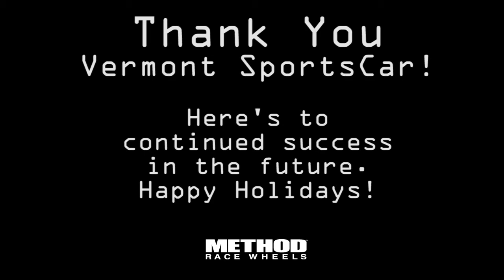Thank You Vermont SportsCar